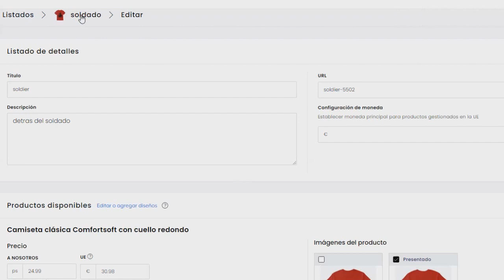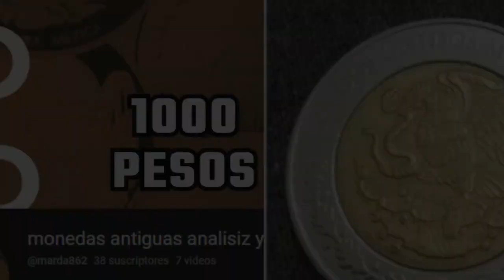¿Por qué nunca más volvieron a la Luna? Descubra el monstruo oculto dentro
por esto no regresaron jamas ala luna por eso fue el montaje de 1969 pero ellos enrealidad nunca fueron ala luna yaque en el interior de la luna hay una creatura atrapada el gobierno tiene miedo deque la luna sea destruida y que esto como consecuencia pueda provovar temperaturas insoportables en nuestro planeta